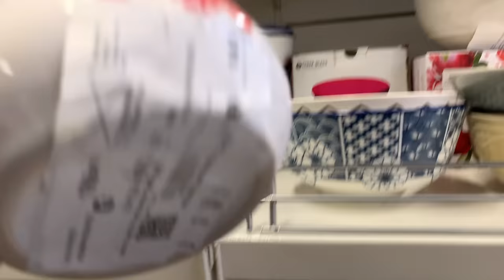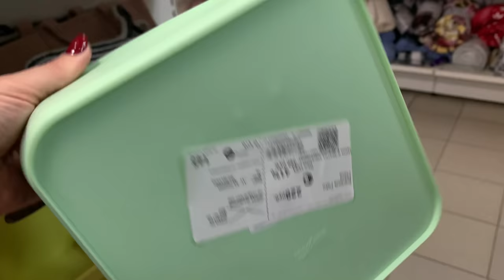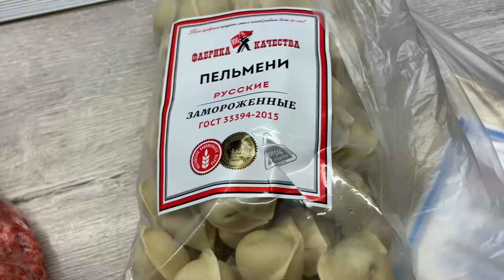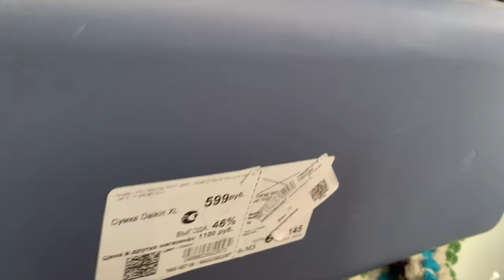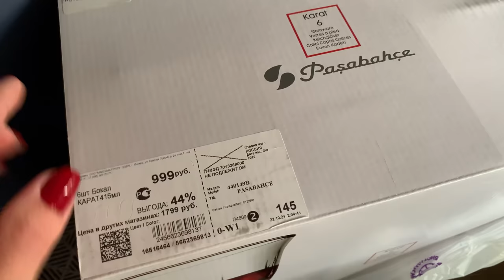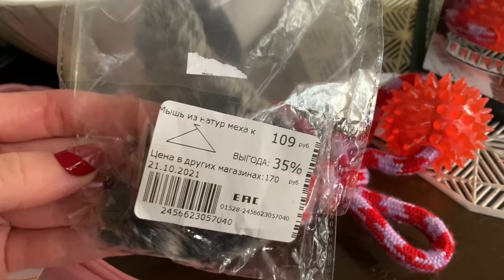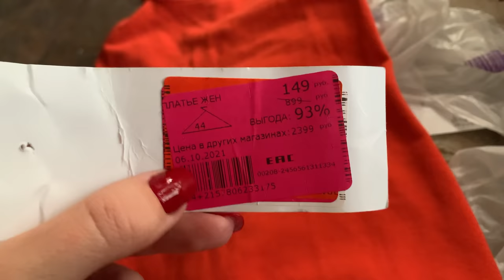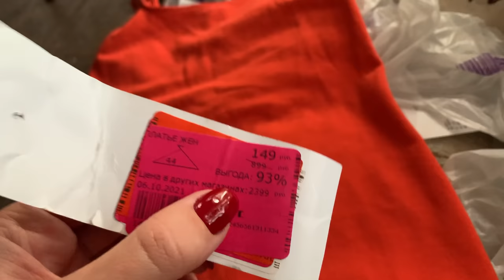ВЛОГ/ГУЛЯЮ ПО ТЦ/ПОКУПКИ/ФАМИЛИЯ/МЯСНЫЕ